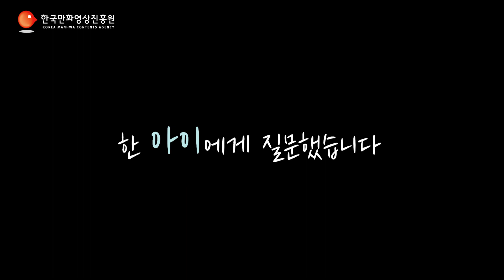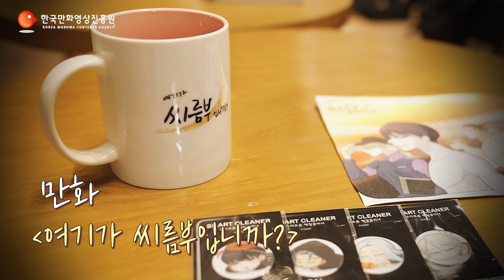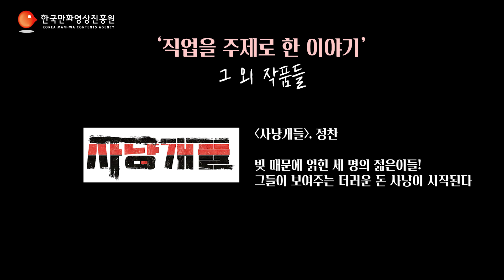👨‍🦰🌹꽃미남이 씨름을? 극강의 병맛 케미를 보여주마!😆ㅋㅋ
[김태훈 묻고 작가 답하다 2화]

🗂주제 : 직업과 장래희망
📚만화 : 여기가 씨름부입니까?
🥰작가 : 글작가 무, 그림작가 만화인간

한국 만화의 모든 이야기!
'직업과 장래희망' 주제를 담은 만화 작품 [여기가 씨름부입니까?] 글작가 무와 그림작가 만화인간 인터뷰를 통해 느껴보세요:-)

한국만화영상진흥원에서는 문화체육관광부와 함께 다양성이 숨쉬는 공정한 만화 창작 생태계를 조성하기 위해 매년 만화기획개발지원사업 다양성만화제작지원사업 만화콘텐츠다각화지원사업 수출작품번역지원사업 등 다양한 지원사업을 진행하고 있습니다.

본 영상은 지원사업 선정작을 '이웃' '여성' '사랑' '변화' '역사' '판타지' '디스토피아' '장래희망' 8개 키워드로 엄선하여 만들어진 프로모션 영상입니다. 한국 만화계의 다양한 시선의 작가님들께 많은 관심과 응원 부탁드립니다.